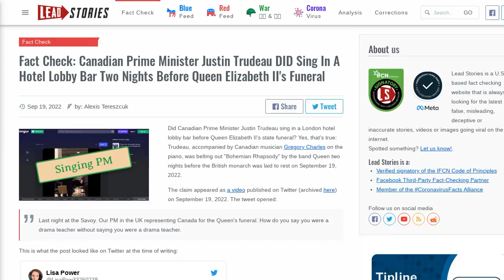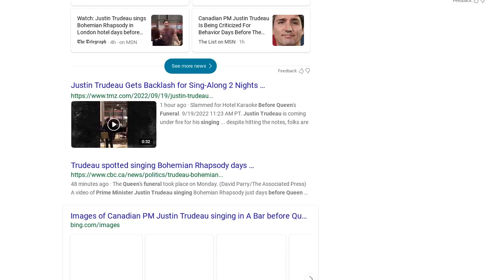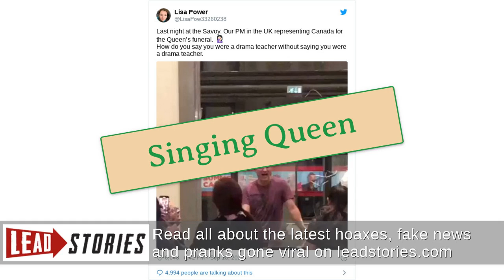Fact Check: Canadian Prime Minister Justin Trudeau DID Sing In A Hotel Lobby Bar Two Nights...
FACT CHECK: CANADIAN PRIME MINISTER JUSTIN TRUDEAU DID SING IN A HOTEL LOBBY BAR TWO NIGHTS BEFORE QUEEN ELIZABETH II'S FUNERAL

Did Canadian Prime Minister Justin Trudeau sing in a London hotel lobby bar before Queen Elizabeth II's state funeral? Yes, that's true: Trudeau, accompanied by Canadian musician Gregory Charles on the piano, was belting out "Bohemian Rhapsody" by the band Queen two nights before the British monarch was laid to rest on September 19, 2022.